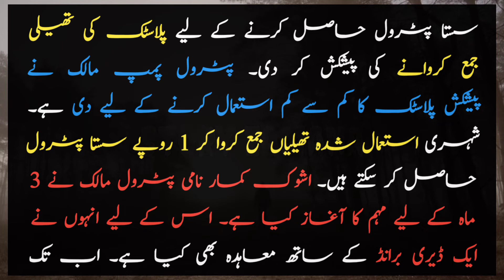Ab petrol milly ka sasta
About this video:
Latest new cheap petrol prices. how to get cheap petrol in rajhistan india.